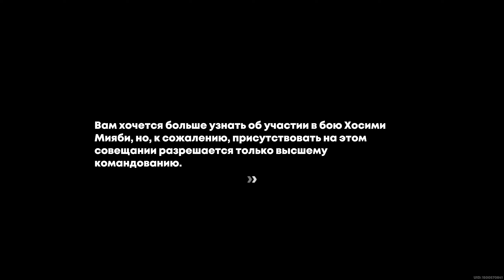Zenless Zone Zero - Адская Жатва(Первое прохождение)